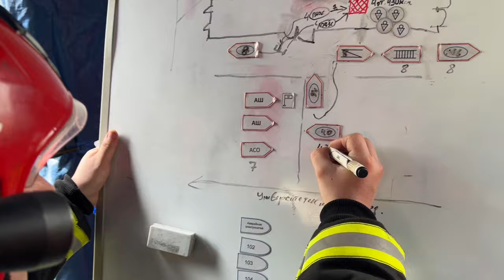Работники МЧС провели учение в общежитии в Минске